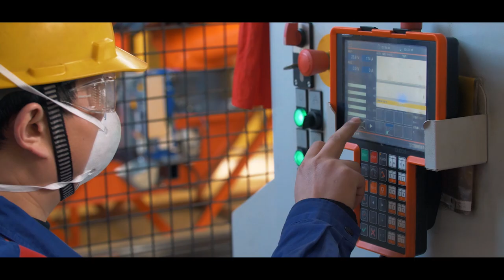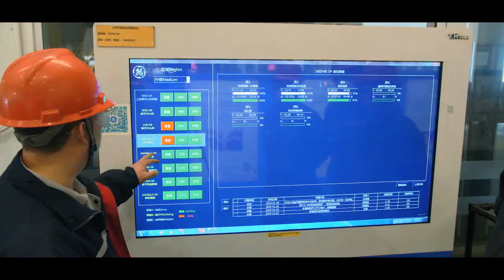Take a tour of GE Renewable Energy’s Hydro site in Tianjin, China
This video takes you through its Hydro Engineering and Manufacturing Centers of Excellence where our teams combine their technical knowledge with the latest digital technologies to design, test and produce equipment that make hydropower increasingly flexible, reliable and cost-effective. We have the capabilities and the determination to build a sustainable future with our customers.